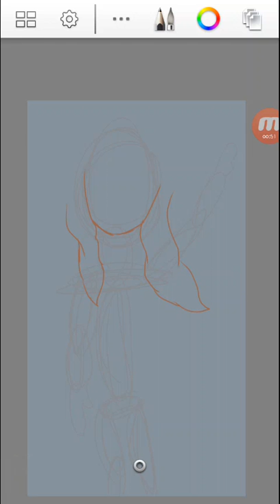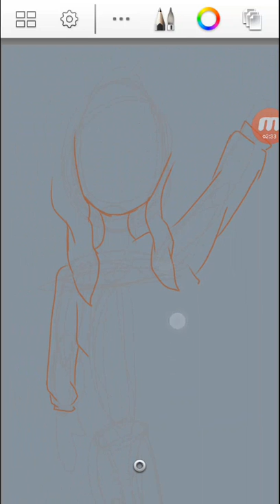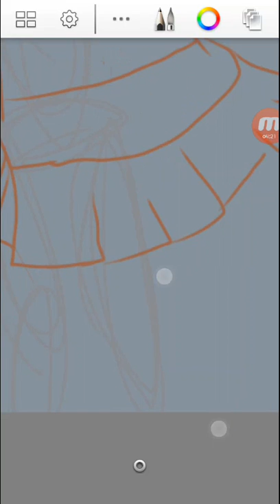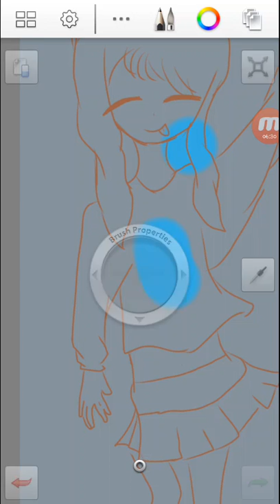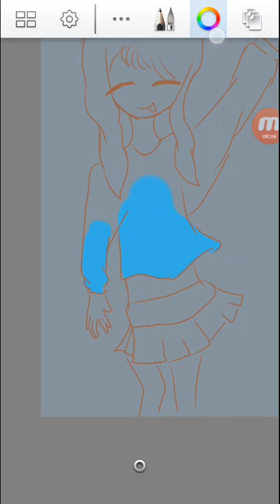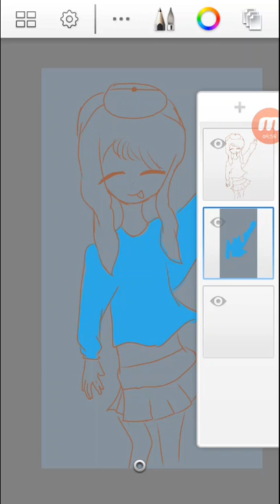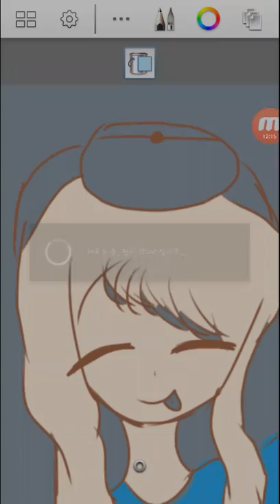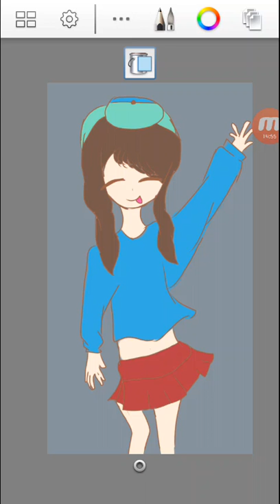[퀸예나 TV] 가방 의인화 그리기-☆